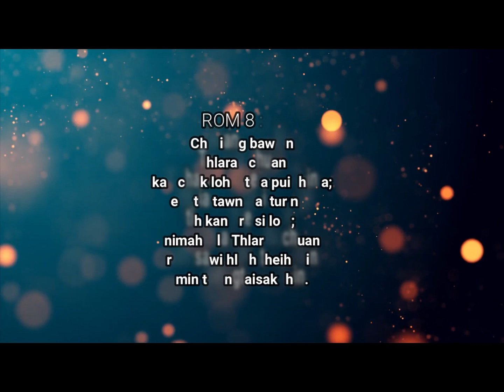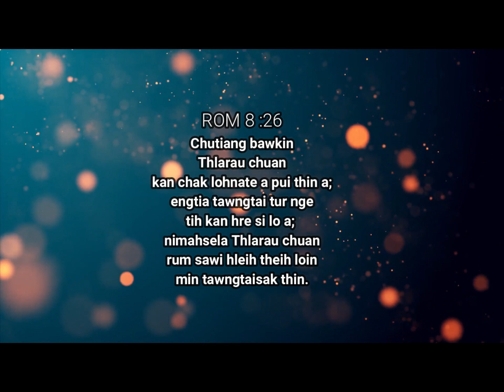Min Tawngtai Sak Fo Thin || Territorial Staff Songster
Lockdown chhunga Territorial Staff Songsters te online hla zir.